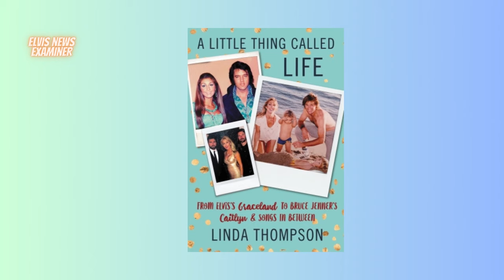Why Linda Thompson and Elvis Presley broke up - "I can't spend my life trying to keep him alive"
Elvis Presley's girlfriend, Linda Thompson, talks candidly about what went on behind the scenes living with Elvis during their 4.5 year relationship. Linda Thompson and Elvis Presley started dating in July 1972.
In this Linda Thompson interview from 2019, Linda Thompson talks about Elvis Presley health including Elvis health problems, Elvis health decline, and why they broke up.

Linda Thompson's memoir, A Little Thing Called Life, is available

For more fascinating Elvis stories, check out her books,
1) ELVIS: Behind The Legend
2) ELVIS and THE BEATLES
3) ELVIS: The Army Years Uncovered
4) FACT vs. FICTION in the 2022 ELVIS Movie